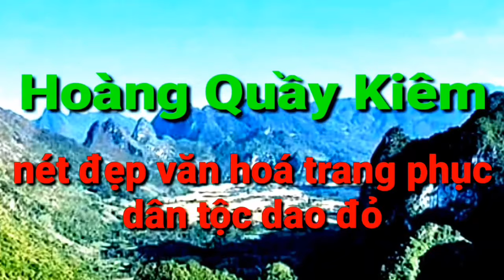Tiếng Hát Dao Đỏ, Iu Mien Zung, Bài 31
Tiếng hát dao đỏ đặc biệt nhất từ trước đến nay, nghe thật là cảm động và ghép hình ảnh phong cảnh đẹp